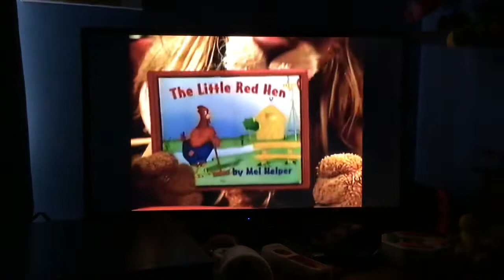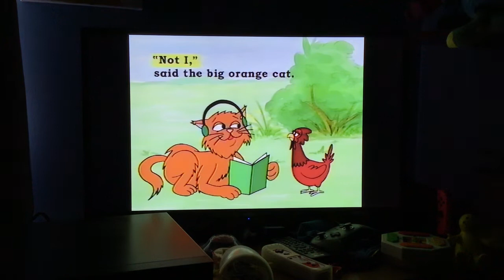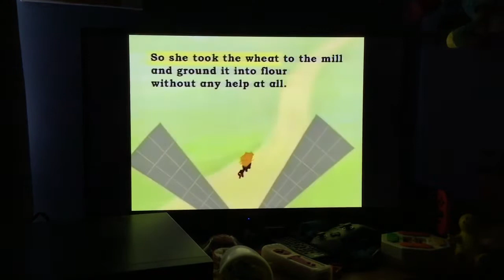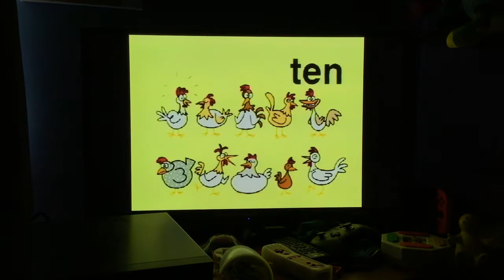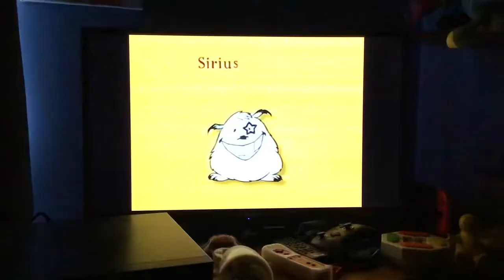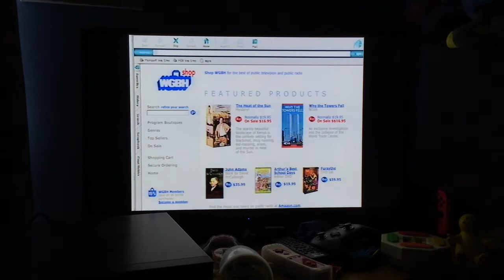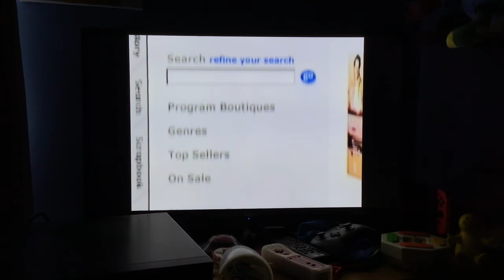Between the Lions Help VHS 12 min